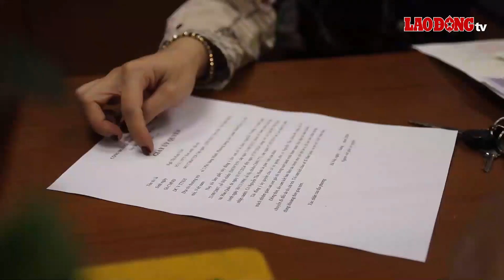Tăng lương cơ sở lên 2,34 triệu đồng từ ngày 1.7 đã đáp ứng được kỳ vọng | Báo Lao Động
BÁO LAO ĐỘNG | Theo TS Bùi Sỹ Lợi, Nguyên Phó Chủ nhiệm Ủy ban các vấn đề xã hội của Quốc hội, việc đề xuất điều chỉnh mức lương cơ sở từ 1,8 triệu đồng lên 2,34 triệu đồng/tháng (tăng 30%) là phù hợp, phần nào đáp ứng được kỳ vọng của cán bộ, công chức, viên chức.

* Đường dây nóng: 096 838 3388